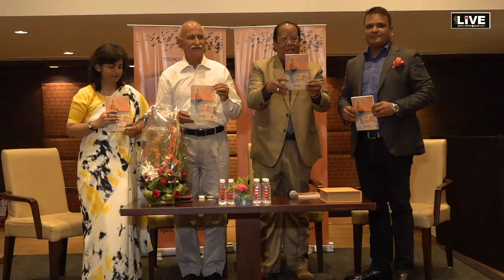कुछ अधूरी बाते मन की - Poetry Book launch by Manish Mundra Film producer, Author and Poet at Marriot